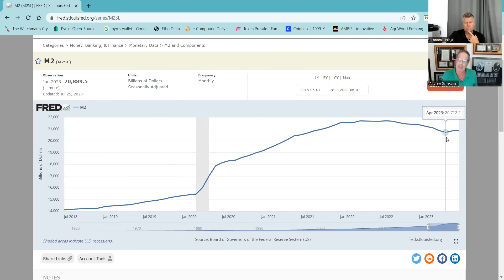Banks Stopping Clients From Buying Gold & Silver With Andy Schectman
💸 If you would like to learn how to start a side hustle / business or buy items for less money 💰 and sell for more then here is a link to my course on how to start a side hustle and to get 50% off use code HALFOFF